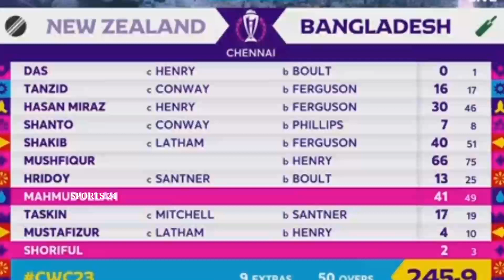সাকিবের দুর্দান্ত ডেলিভারিতে কনওয়ে সাজঘরে, সেই ওভারে পরপর দুই বলে দুইটি সুযোগ হাতছাড়া! Ban vs NZ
Bangladesh vs New Zealand || Ban vs NZ || Sports 24 || Shakib Al Hasan